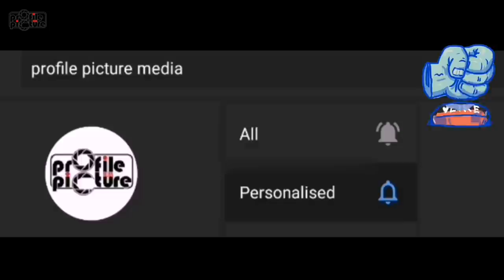KULUKILIR | MISI PAVILION PETTING ZOO | IPOH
Salam

seperti dibawah:

BUKAN BUKU TEKS   = EDUCATIONS